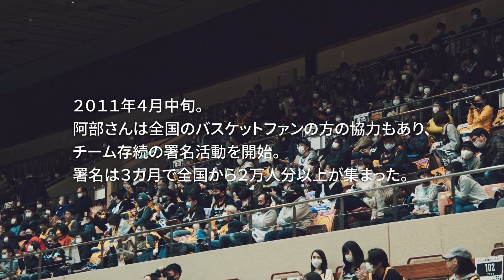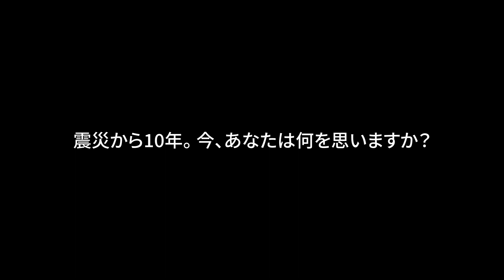B.Hope HANDS UP!PROJECT Supported by 日本郵便Special message movie